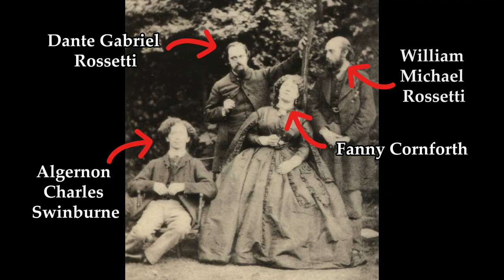Fanny Cornforth, Pre-Raphaelite Model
Fanny Cornforth was an important Pre-Raphaelite muse and model who was a lifelong companion for Dante Gabriel Rossetti. After the death of his wife, Elizabeth Siddal, she moved in with him, working as his house servant. She also worked for George Price Boyce and Edward Burne-Jones. Enjoy this collection of art pieces featuring this beautiful woman.